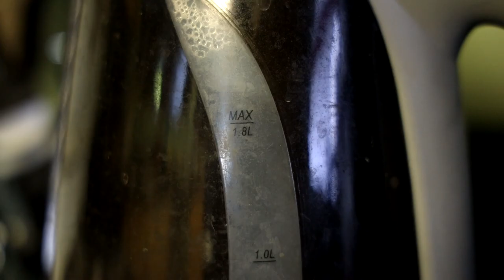Sting - For All Spider Lovers Out There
For all the spider lovers out there, here's a movie about why it's probably not a good idea to keep an alien creature spider as a pet.

This is my review Sting (or know as Bite). Directed by Kiah Roache-Turner.
After raising an unnervingly talented spider in secret, 12-year-old Charlotte must face the facts about her pet-and fight for her family's survival-when the once-charming creature rapidly transforms into a giant, flesh-eating monster. - Description per IMDB page.